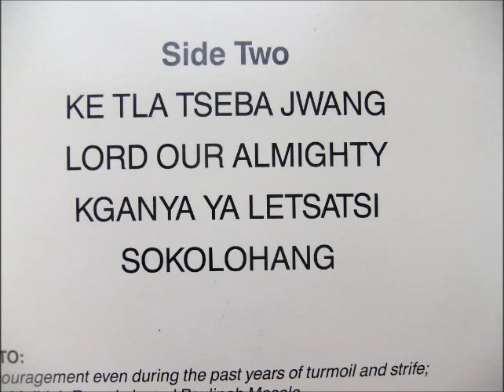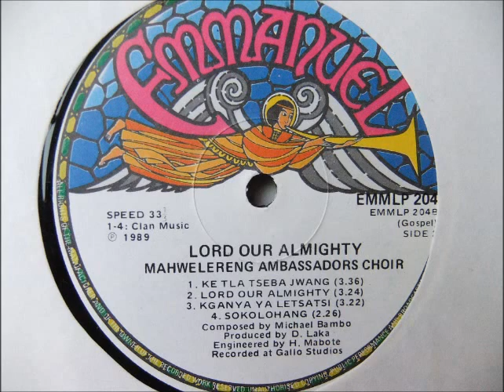mahwelereng ambassadors choir --- sokolohang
gospel south africa 1989